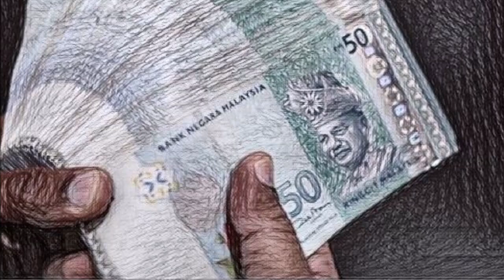Toyol gi Asengba Kiningai Oiba Wari | Achiba Angangdagi Oirakpa Bhoot | Manipuri Horror Story | 2023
South East Asian Country da leiba Asiba Anangdagi Oirakpa Toyol kouba Bhooki Asengba kining oiba Wari.